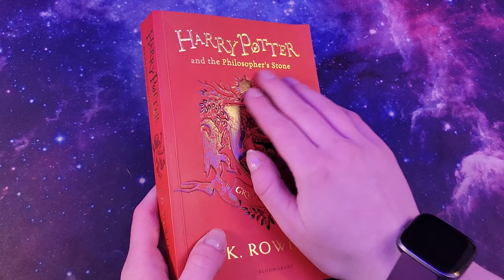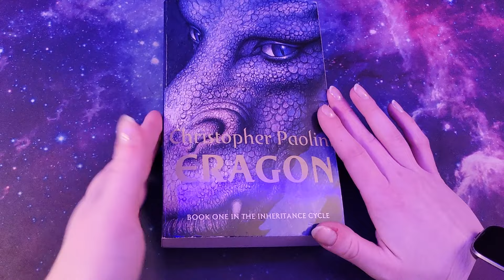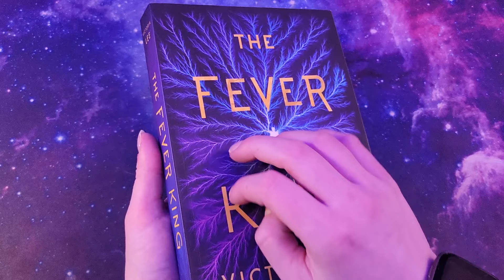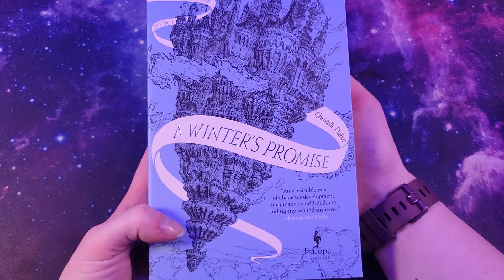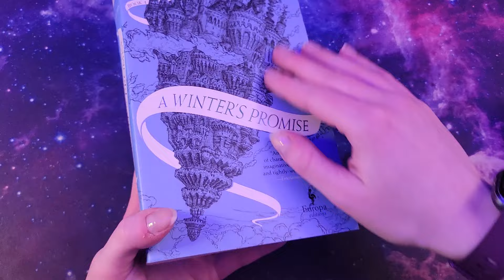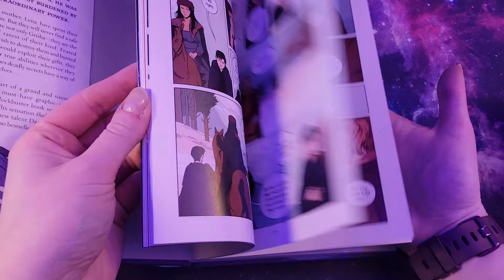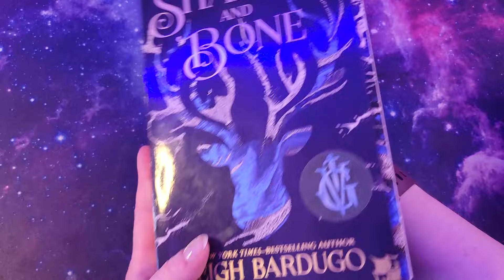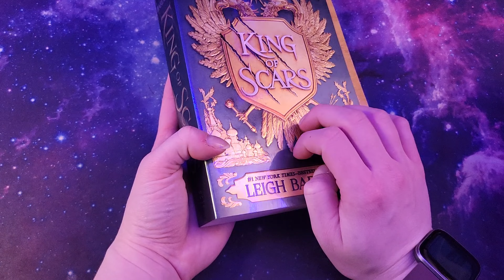ASMR Fantasy Book Collection Part 1: YA Fantasy [Tapping, Rambling, Whispering]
Hi everyone!! This is part 1 of a 3 part video series.
Part 2 will be High Fantasy (Adult only) and Part 3 is mainly Romantasy or Fantasy Romance (a mix of YA and Adult) I'm so excited to share these with you.

As always thanks for being here ✨️💗🥰

 *This ASMR video was made for sleep and/or relaxation purposes 💞🏞✨💖

ASMR is defined on Google as a feeling of well-being combined with a tingling sensation in the scalp and down the back of the neck, as experienced by some people in response to a specific gentle stimulus, often a particular sound.